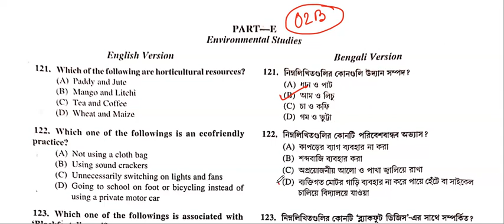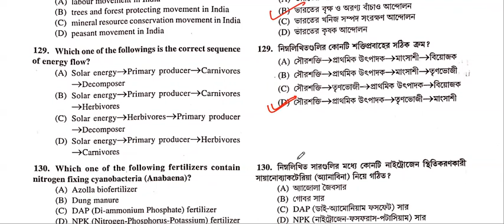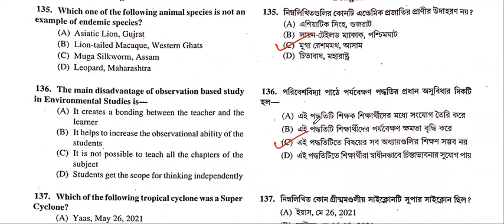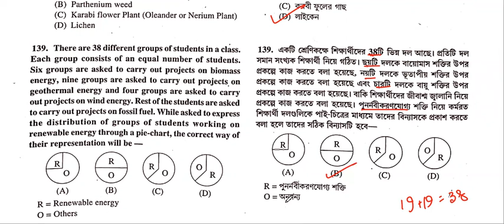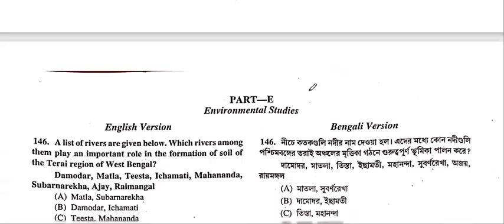Primary TET 2022 ANSWER KEYS | প্রাইমারি টেট পরিবেশ বিদ্যা 2022 | PTET 2022 Environmental Studies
Primary TET 2022 ANSWER KEYS | প্রাইমারি টেট অংক 2022 | PTET 2022 Math | Masterji - Rajat Ghosh Sir | WB Primary TET Exam 2022
primary tet answer key | primary tet answer key 2022 | primary tet 2022 math answer key |
Primary TET 2022: Original প্রাথমিক টেটের প্রশ্ন থেকে ইংরেজি বিষয়ের সঠিক উত্তর।
Primary TET 2022 ANSWER KEYS | CDP, Bengali, Math Answer Key | WB PRIMARY TET 2022 answer key
TET 2022 Answer Key: বাংলা প্রশ্নের সঠিক উত্তর primary tet news l primary tet 2022 news today
Tet 2022 evs answer key।।টেটের পরিবেশ প্রশ্নের নির্ভুল উত্তর।।Tet answer key 2022।
WB PTET MATH ANSWER KEY | প্রাইমারি টেট অংক 2022 | Math Tricks by Masterrji - Rajat Ghosh Sir
প্রাইমারি টেট পরীক্ষা ২০২২ EVS সমাধান | WB Primary TET 2022 EVS Answer Key 🔥 Rajat Sir
primary tet answer key | primary tet answer key 2022

1. Mathematics
2. Bangla
3. English
4. Environmental Studies
5. Child Development and pedagogy